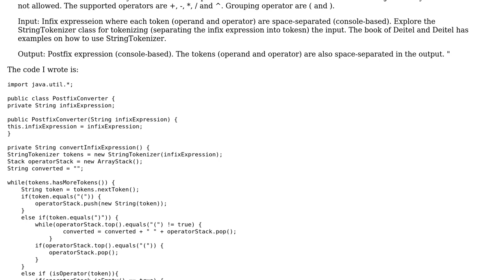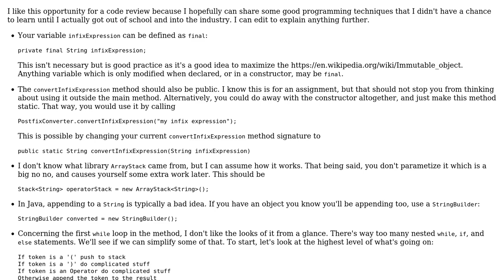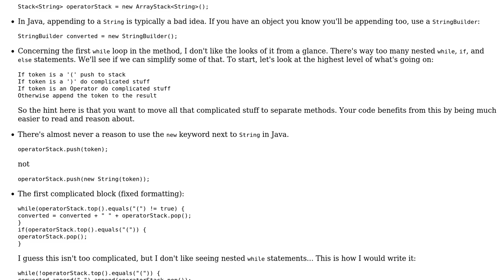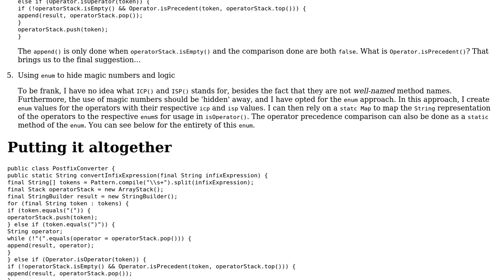Code Review: Infix to Postfix Converter Program (2 Solutions!!)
Code Review: Infix to Postfix Converter Program

With thanks & praise to God, and with thanks to the many people who have made this project possible! | Content (except music & images) licensed under CC BY-SA | Music | Images & others | With thanks to user Simon Go user lealand user h.j.k. and the Stack Exchange Network Trademarks are property of their respective owners. You are responsible for your own actions.